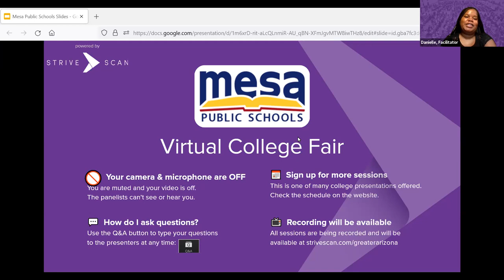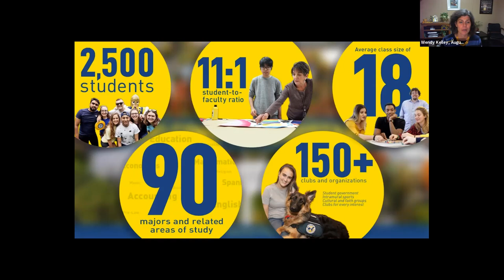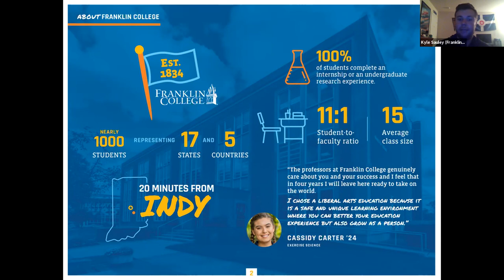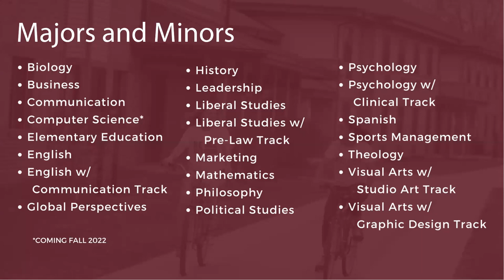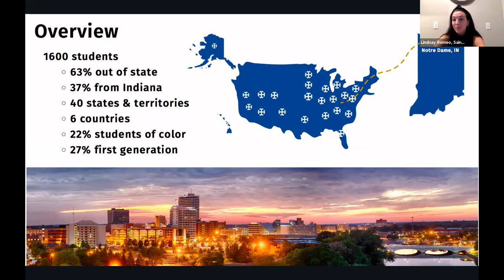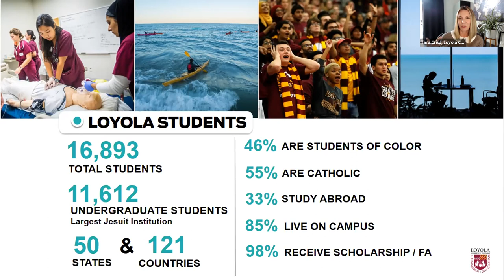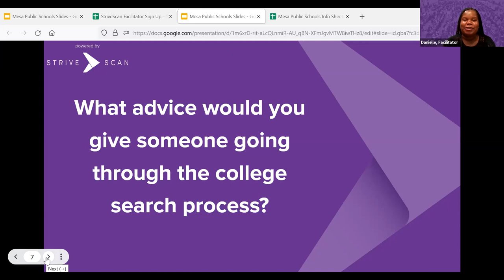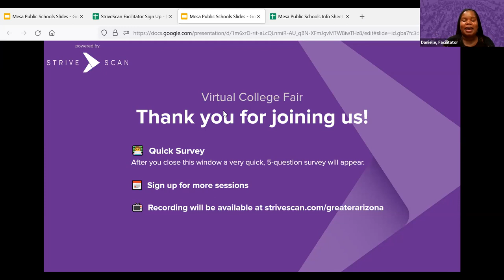Session D6 - Mesa Public Schools Virtual College Fair - October 26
In this session, you will hear from the following institutions:

Southern Illinois University (IL)
Augustana College (IL)
Franklin College (IN)
Holy Cross College (IN)
Saint Mary's College (IN)
Loyola University Chicago (IL)